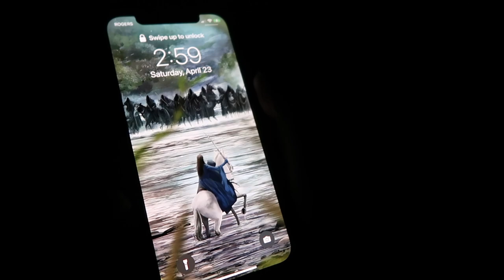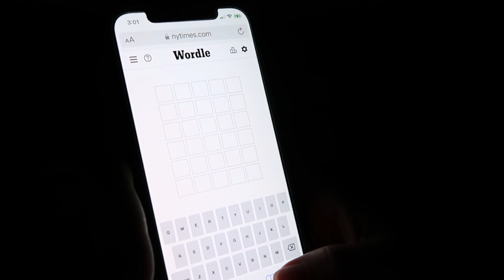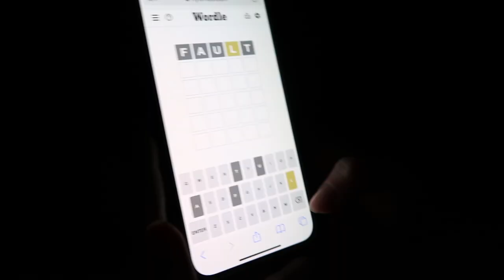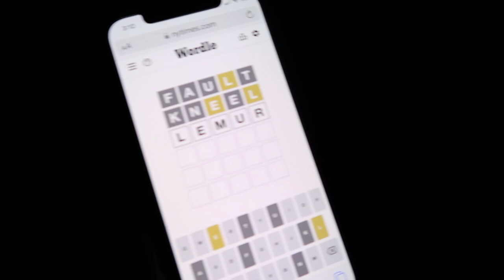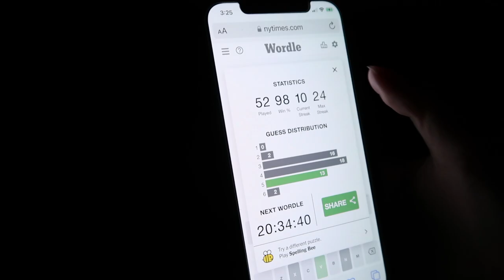We Played Wordle at 3AM...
Join us in today's vlog as Jessii and Tye test to see if the international craze 'Wordle' has a darker side when played in the early hours of the morning...

Jessii Vee
# 57012
Brampton, Ontario
Canada
L6Z 0E7